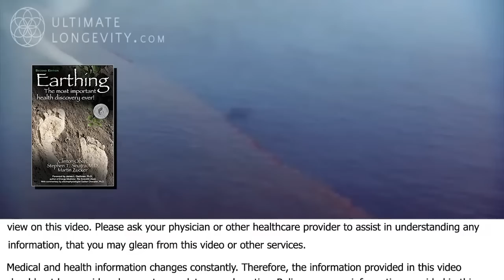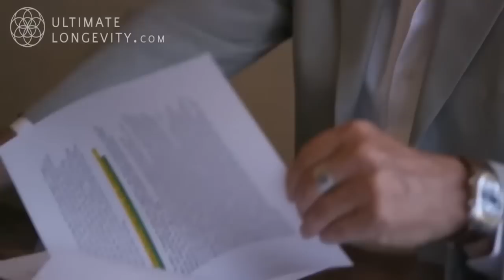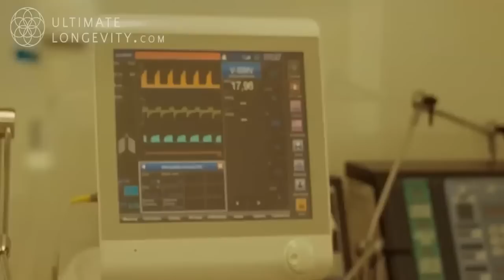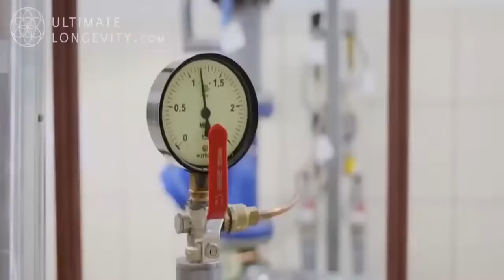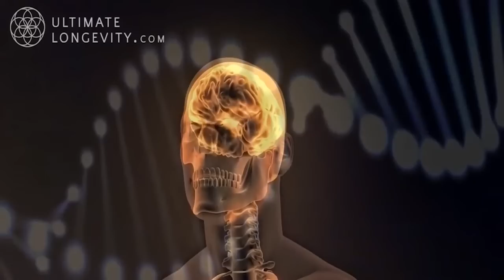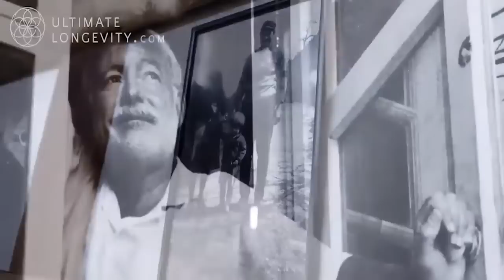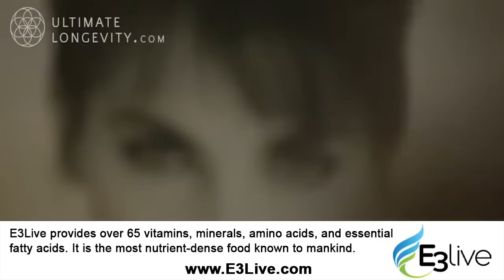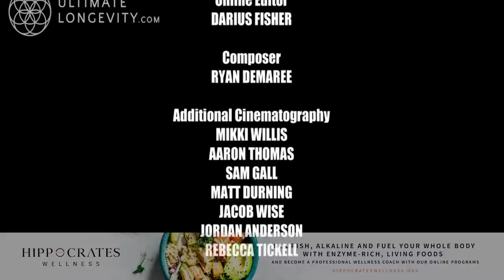Grounding aka Earthing: The Most Important Health Discovery Ever - Clinton Ober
Join Clinton Ober, the pioneer of Grounding, as he unravels the secrets of this revolutionary health concept. Grounding, or Earthing, taps into the Earth's energy field to promote wellness, manage chronic pain, reduce inflammation, and improve sleep quality. Explore the science, the myths, and the broad implications of this groundbreaking discovery. Are you ready to connect with Earth's energy?

0:00 The Healing Powers of the Earth's Energy Field
9:11 The Unseen Epidemic: Chronic Inflammation
18:21 Unearthing the Phenomenon: Grounding and Its Implications
32:47 Cortisol Levels: Measuring the Impact of Grounding
40:50 Sleep Improvement: A Major Benefit of Grounding
50:02 The Role of Free Electrons in Body Healing
1:00:00 Grounding for Pain Management: A Case Study
1:09:13 Taking Grounding to the Medical Community
1:17:24 Unraveling Grounding Misconceptions and Challenges
1:25:33 The Broad Implications of Grounding for Health
1:34:23 Demonstrating Grounding Effectiveness Through Rigorous Experiments
1:48:54 The Science of Grounding: Materials and Conduction